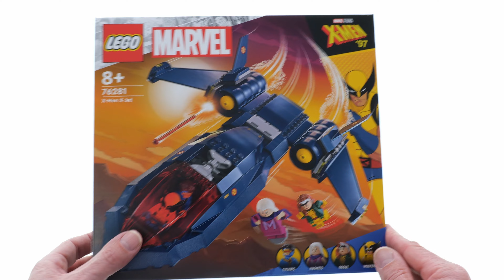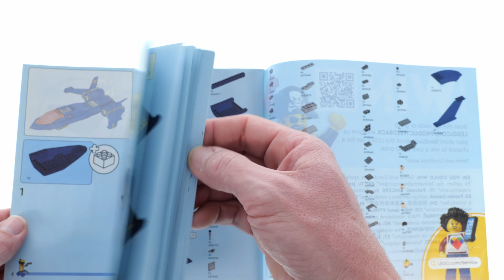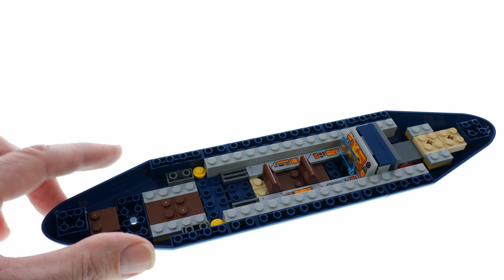LEGO Marvel 76281 X-Jet der X-Men – LEGO Speed Build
359 pcs
84,99$ / 84,99€